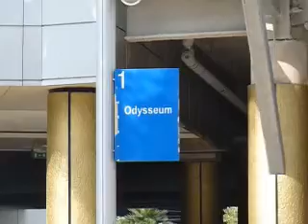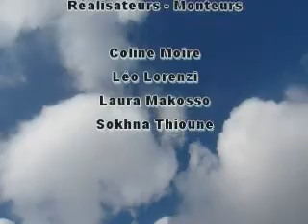La musique dans les lieux publics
Documentaire réalisé pour le cours de "Multimédia" des M1 Infocom (ITIC Montpellier 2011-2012)

Réalisateurs :
Léo Lorenzi
Laura Makosso
Sokhna Thioune
Coline Moire

Monteurs / Voix offs:
Léo Lorenzi
Coline Moire